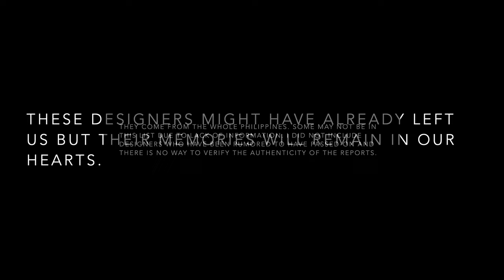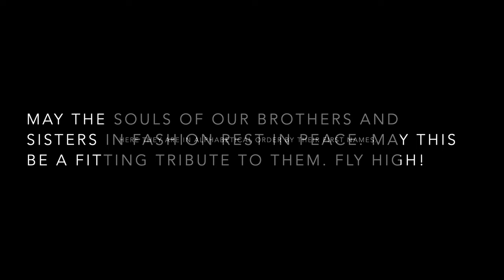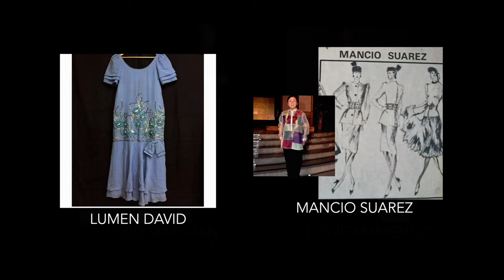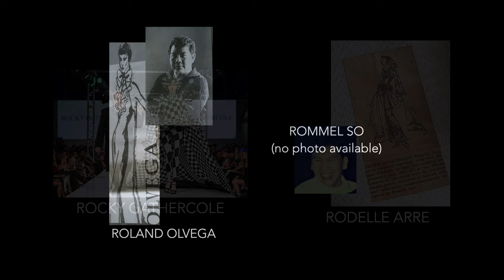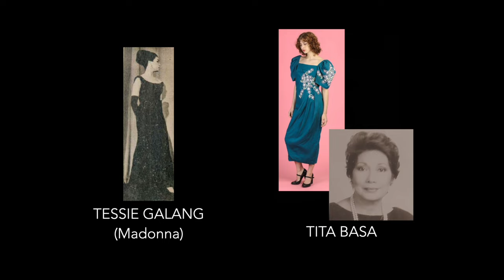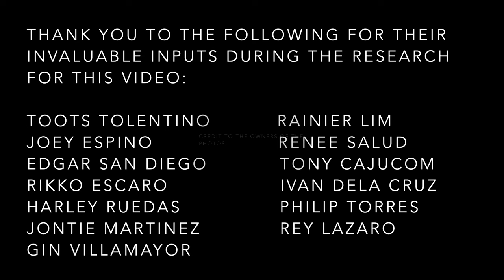(16TH UPDATE) A Tribute to Filipino Fashion Designers Who Have Passed-on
This video is a tribute to Filipino fashion designers who have passed on. They made Philippine fashion to what it is today. Whether young or old, they have contributed to Filipino fashion in their own ways. Rest in the bossom of our Lord, dear brothers and sisters! Thank you!